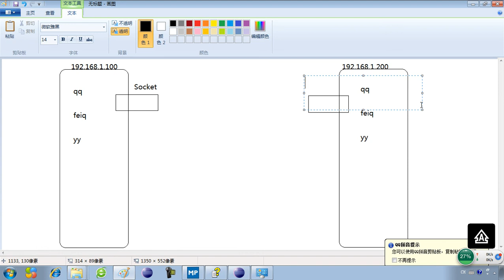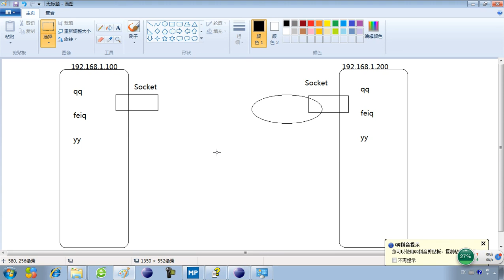26-5 网络编程Socket通信原理图解